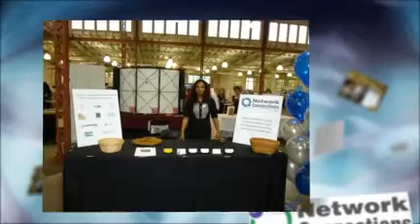Who Else Wants Network Connections At LinkedMinnesota 2010 Winter Extravaganza?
Network Connections is a dynamic collaboration of innovative business people determined to succeed in promoting and supporting business.